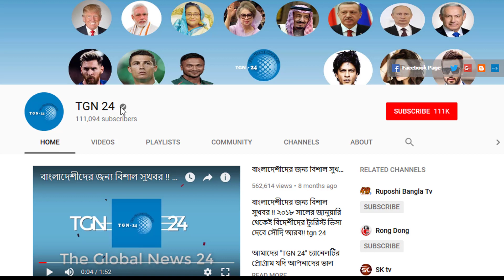সৌদি প্রবাসীদের ব্রেকিং নিউজ। ১৪ মার্চের ফাইনাল খবর এসে গেছে - কি সুযোগ পেতে যাচ্ছে প্রবাসীরা দেখুন।